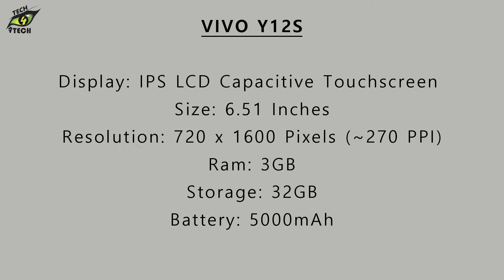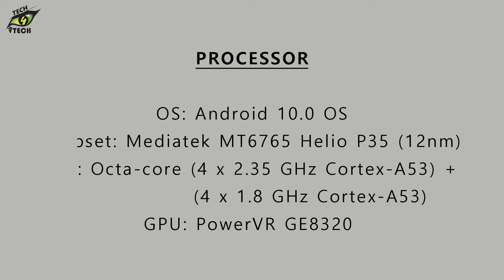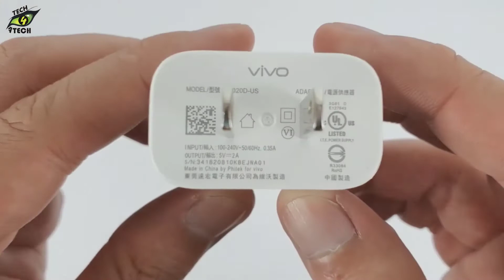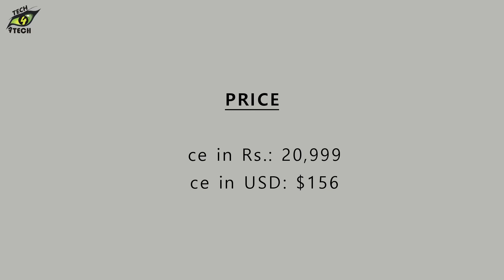Vivo Y12s | UNBOXING & Quick Review | Mediatek Helio P35 with 5000mAh Battery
Vivo Y12s | UNBOXING & Quick Review | Mediatek Helio P35 with 5000mAh Battery || by Tech 4 ATech

In this video we are going to unbox and take a first look at the latest Vivo Y12s. Vivo Y12s (Expected) price in Pakistan is RS 20,999. Nokia comes with 13MP camera, Mediatek Helio P35 and 3GB Ram 32GB Rom. Vivo's new Y12s - a lower mid-range phone with a big battery and fast charging.